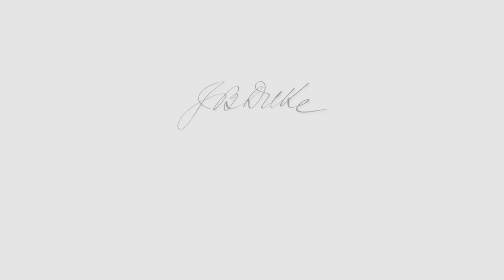James Barker, Clemson University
Clemson University President James Barker with panelists Trip DuBard of South Carolina Future Minds and Ivan Urlaub of the North Carolina Sustainable Energy Association on a program recorded August 23, 2013.